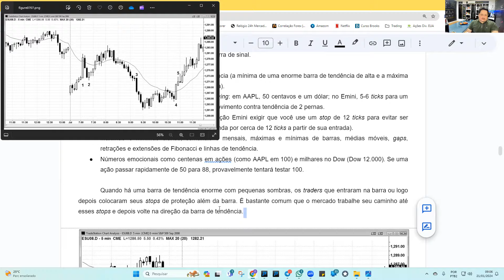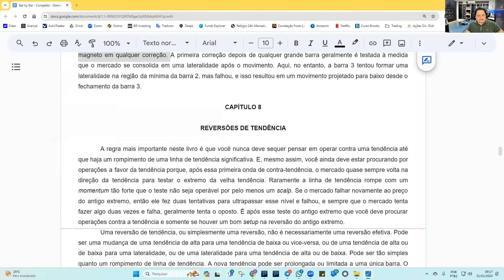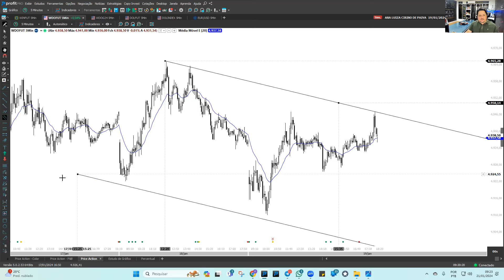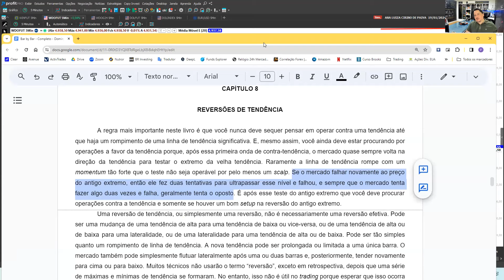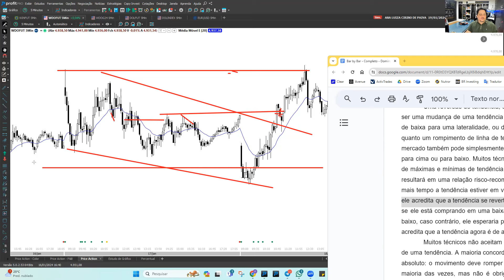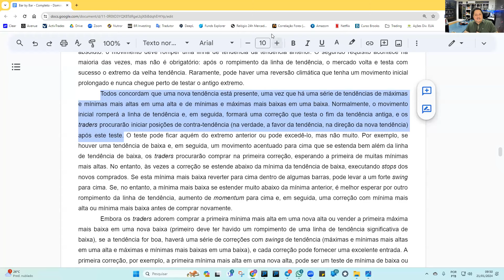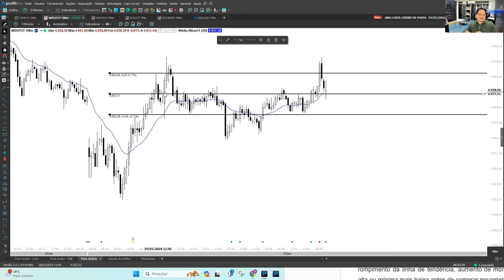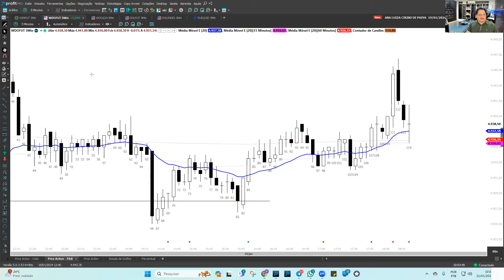Leitura Barra a Barra: Cap 8, Reversão de Tendência - Al Brooks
Leitura do 1º Livro do Al Brooks: Leitura de Gráficos de Preço Barra a Barra -
Todos os Domingos, às 9:00hs.

Hoje estudamos Leitura Barra a Barra: Leitura Barra a Barra: Cap 8, Reversões de Tendência ; Fig. 7.7 - Al Brooks